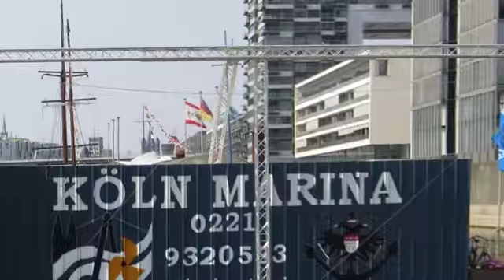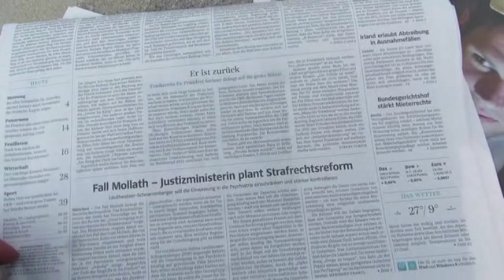Kino-Grazien im Malerauge in Lichtgeschwindigkeit 3532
Rheinauhafen-Kino-Grazien im Malerauge in Lichtgeschwindigkeit 3532, Samstag,13. Juli 2013, Einzelheiten zur Lage - live und ungeschnitten -- aus Köln, Freiluftkino Rheinauhafen Kölnmarina
Thema: Angeblich Junggesellen-Abschied sei das Thema eines Videos mit den jungen Damen in Lichtgeschwindigkeit: 1, 2, 3, und hoch ge sprungen.
Frankfurter Allgemeine Zeitung titelt Samstag, 13. Juli 2013: "Westerwelle fordert Freiheit für Mursi.. "
Frankfurter Allgemeine Zeitung titelt Samstag, 13. Juli 2013: "Snowden unterschreibt angeblich Asylantrag für Russland. Moskau bekräftigt Bedingungen Friedrich vereinbart mehr Transparenz mit Amerika"
Frankfurter Allgemeine Zeitung titelt Samstag, 13. Juli 2013: "Irland erlaubt Abtreibung in Ausnahmefällen. Ministerpräsident Kenny: es geht ummedizinische und rechtliche Klarheit fürdie Frauen"
Frankfurter Allgemeine Zeitung titelt Samstag, 13. Juli 2013: "llensbach:mehrheit für Schwarz-Gelb"
Süddeutsche Zeitung titelt Samstag, 13. Juli 2013: "Die Rolle seines Lebens. Götz George spielt seinen Vater (Foto)"
Süddeutsche Zeitung titelt Samstag, 13. Juli 2013: "Snowden stellt Asylantrag in Moskau. Später will der flüchtige Computerspezialist aber nach Lateinamerika ausreisen. Der US-Geheimdienst NSA soll auch Outlook, Skype und Google Maps angezapft."
Süddeutsche Zeitung titelt Samstag, 13.Juli 2013: "Fall Mollath - Justizministerin plant Strafrechtsreform. Leutheusser-Schnarrenberger will die Einweisung in die Psychiatrie einschränken und stärker kontrollieren"